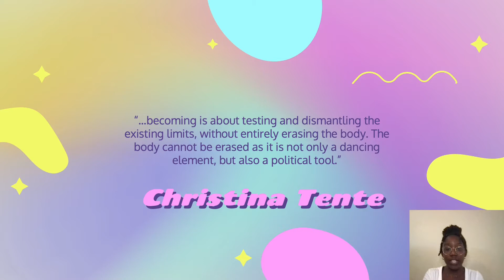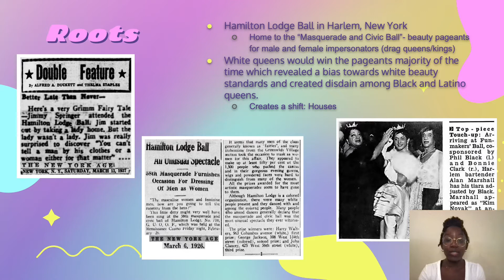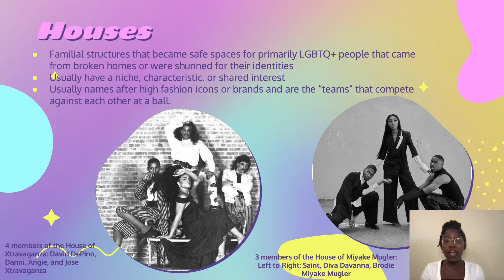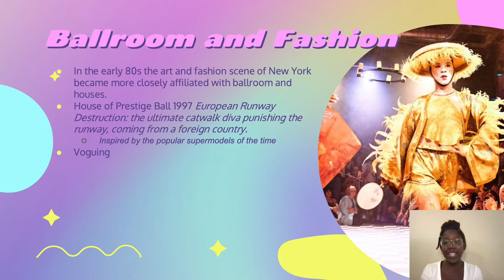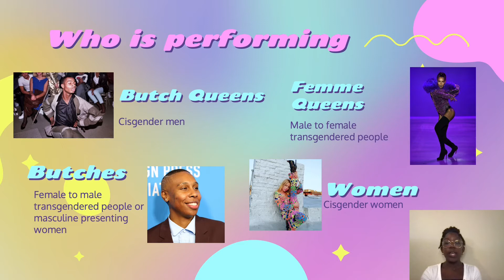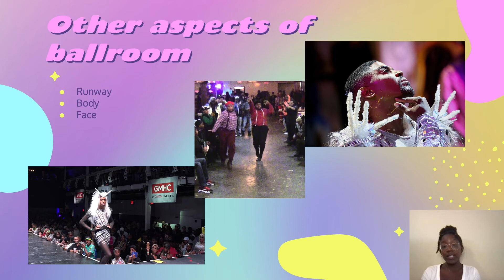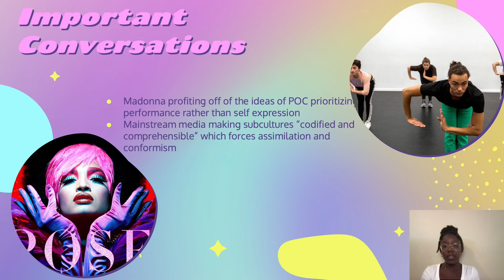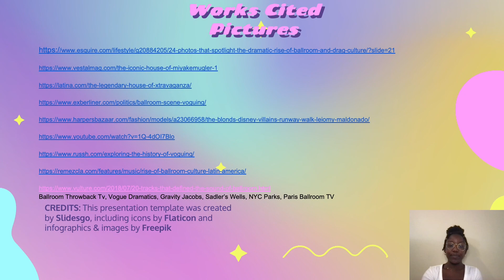Deonna Francois: "Dance and Movement Enacting Social Change"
Kennesaw State University Department of Dance student Deonna Francois presents "Dance and Movement Enacting Social Change" in ArtsKSU's Undergraduate Research Forum 2022.

"The body, movement, and dance can be political tools based on how they are used in a societal structure. The underground ballroom scene is a powerful example of how the body and its movement can challenge oppressive systems." -- Deonna Francois